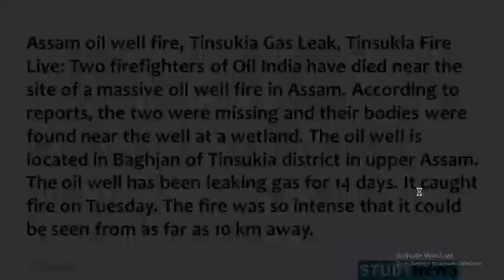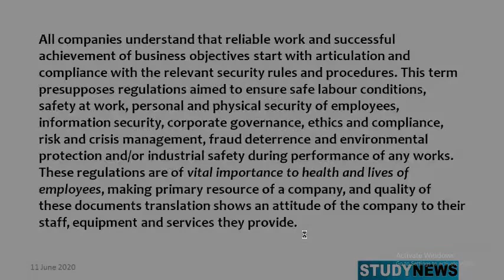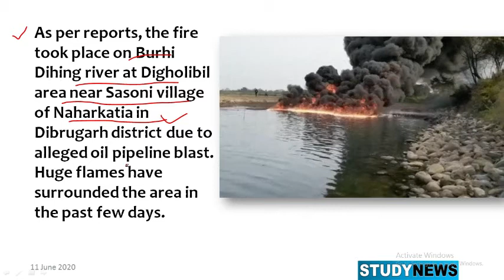Massive Fire in OIL Well in Assam.असम में ओआईएल वेल में बड़े पैमाने पर आग।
Assam oil well fire, Tinsukia Gas Leak, Tinsukia Fire Live: Two firefighters of Oil India have died near the site of a massive oil well fire in Assam. According to reports, the two were missing and their bodies were found near the well at a wetland. The oil well is located in Baghjan of Tinsukia district in upper Assam. The oil well has been leaking gas for 14 days. It caught fire on Tuesday. The fire was so intense that it could be seen from as far as 10 km away.
The well belonged to state-run Oil India Limited (OIL). Meanwhile, a team of the National Disaster Response Force (NDRF) has reached the spot and top officials are reviewing the situation.
Assam Chief Minister Sarbananda Sonowal has spoken to Union Petroleum Minister Dharmendra Pradhan after the fire engulfed the well. Authorities fear that the blaze may spread to adjoining areas as well.

Oil India Limited (OIL) is the second largest hydrocarbon exploration and production Indian public sector company with its operational headquarters in Duliajan, Assam, India. The company is a state-owned Navratna under the administrative control of India's Ministry of Petroleum and Natural Gas with its corporate offices in Noida in the New Delhi-NCR region.
OIL is engaged in the business of exploration, development and production of crude oil and natural gas, transportation of crude oil and production of liquid petroleum gas. The company's history spans the discovery of crude oil in the far east of India at Digboi & Baghjan, Assam in 1889 to its present status as a fully integrated upstream petroleum company.

All companies understand that reliable work and successful achievement of business objectives start with articulation and compliance with the relevant security rules and procedures. This term presupposes regulations aimed to ensure safe labour conditions, safety at work, personal and physical security of employees, information security, corporate governance, ethics and compliance, risk and crisis management, fraud deterrence and environmental protection and/or industrial safety during performance of any works. These regulations are of vital importance to health and lives of employees, making primary resource of a company, and quality of these documents translation shows an attitude of the company to their staff, equipment and services they provide.
National Disaster Response Force personnel participate in a rescue operation at the site of an oil well that exploded and caught fire at Baghjan, Tinsukia district in the northeastern Indian state of Assam, Wednesday, June 10, 2020. A raging fire at the natural gas field has killed two firefighters and forced nearly 8,000 people to leave their homes, an official said Wednesday. Workers have been trying to cap the well since gas started leaking nearly two weeks ago, said Tridiv Hazarika, a spokesman for government-owned Oil India Limited, which operates the gas field in Baghjan, 550 kilometers (345 miles) east of Gauhati, the Assam state capital.
As per reports, the fire took place on Burhi Dihing river at Digholibil area near Sasoni village of Naharkatia in Dibrugarh district due to alleged oil pipeline blast. Huge flames have surrounded the area in the past few days.